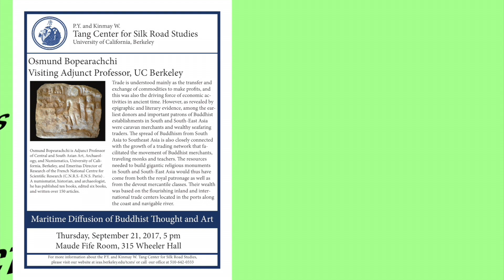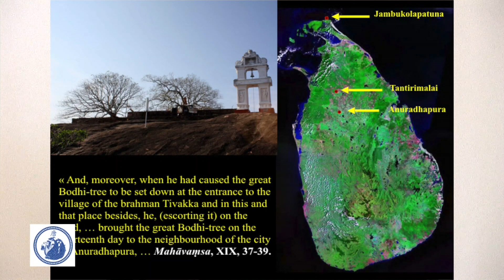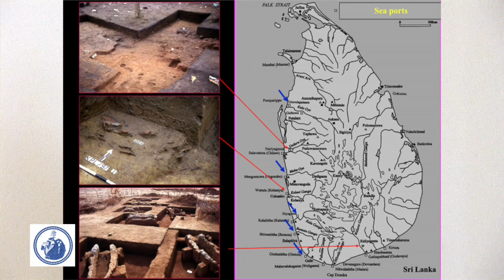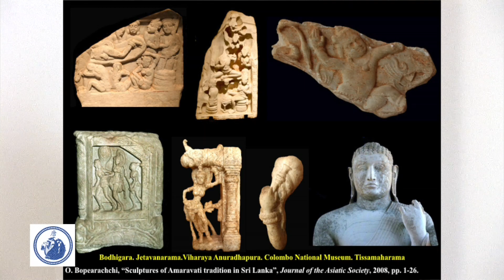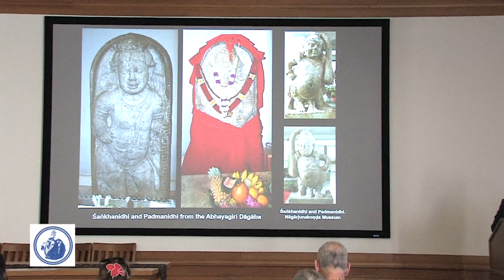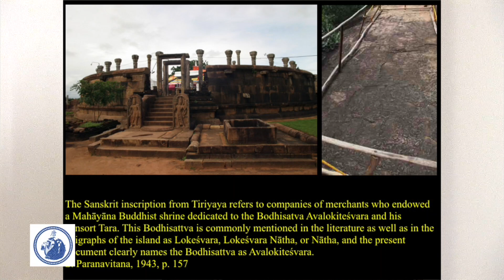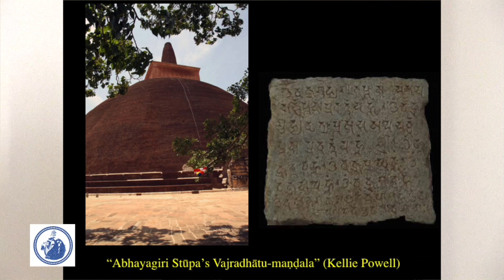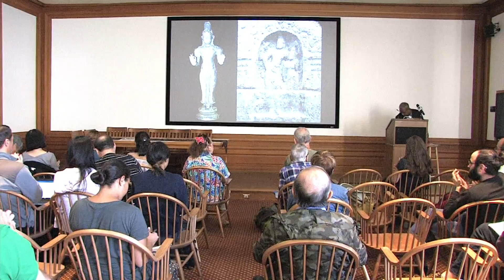Maritime Diffusion of Buddhist Philosophical Thought and Art | Osmund Bopearachchi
Trade is understood mainly as the transfer and exchange of commodities to make profits, and this was also the driving force of economic activities in ancient time. However, as revealed by epigraphic and literary evidence, among the earliest donors and important patrons of Buddhist establishments in South and South-East Asia were caravan merchants and wealthy seafaring traders. The spread of Buddhism from South Asia to Southeast Asia is also closely connected with the growth of a trading network that facilitated the movement of Buddhist merchants, traveling monks and teachers. The resources needed to build gigantic religious monuments in South and South-East Asia would thus have come from both the royal patronage as well as from the devout mercantile classes. Their wealth was based on the flourishing inland and international trade centers located in the ports along the coast and navigable river.

Speaker Bio: Osmund Bopearachchi is Adjunct Professor of Central and South Asian Art, Archaeology, and Numismatics, University of California, Berkeley, and Emeritus Director of Research of the French National Centre for Scientific Research (C.N.R.S.-E.N.S. Paris) . A numismatist, historian, and archaeologist, he has published ten books, edited six books, and written over 150 articles.

Original Event Info:
Maritime Diffusion of Buddhist Philosophical Thought and Art | Osmund Bopearachchi, CNRS / UC Berkeley | September 21, 2017 | Maude Fife Room, 315 Wheeler Hall